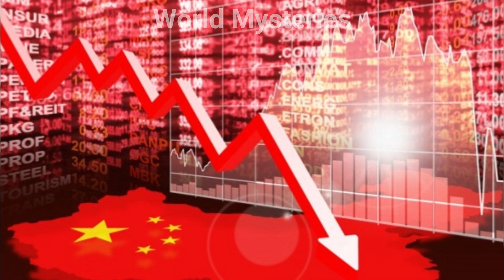భారత ప్రధాని దెబ్బకు తట్టుకోలేక దిగివచ్చిన చైనా || Modi Strategy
watch..భారత ప్రధాని దెబ్బకు తట్టుకోలేక దిగివచ్చిన చైనా || Modi Strategy